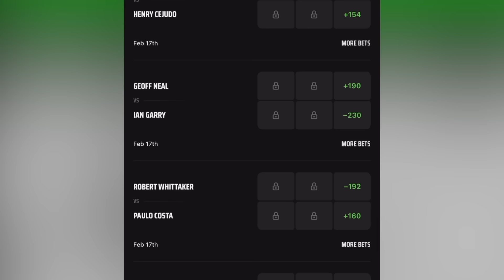Dana White’s UFC 300 Main Event Announcement Date…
GAMBLING PROBLEM? Call 877-8-HOPENY/text HOPENY (467369) (NY). Please Gamble Responsibly. 21+ (18+ KY/NH/WY). Physically present in AZ/CO/CT/IL/IN/IA/KS/KY/LA(select parishes)/MA/MD/ME/MI/NJ/NY/OH/PA/TN/VA/VT/WV/WY only. Void in ONT/OR/NH. Eligibility restrictions apply. On behalf of Boot Hill Casino & Resort (KS). No Sweat: Valid 1 per new customer. Min $5 deposit. No Sweat Bet awarded upon deposit. No Sweat Bet automatically applied to qualifying first bet. Min. $1 bet. First bet after opting-in must lose. Reward issued as 1 Bonus Bet upon first bet settlement and in amount of losing bet. Max. $1,000 Bonus Bet. Void in NH/OR. SGP Insurance: Valid 1 SGP insurance token per customer. Opt in req. Must select token BEFORE placing Same Game Parlay. Min. number of legs req., and max. bet vary by customer cohort. Each leg -300 odds or longer. If only one leg of your same game parlay loses, receive one Bonus Bet based on amount of losing bet. Token expires at conclusion of the last game each day when offered. Rewarded bonus bets expire 7 days (168 hours) after being awarded. Bonus bets must be wagered 1x before any resulting cash winnings can be withdrawn and stake is not included in winnings. Ends 3/17/24 @ 11:59PM ET. Ends 03/17/24 at 11:59 PM ET.

Chael Sonnen talks UFC 300 on this episode of Beyond the Fight